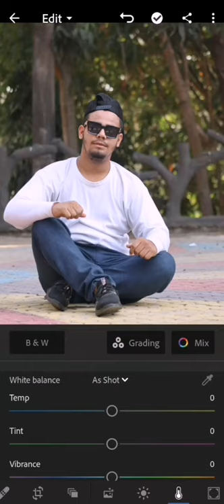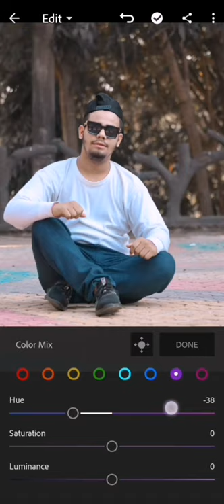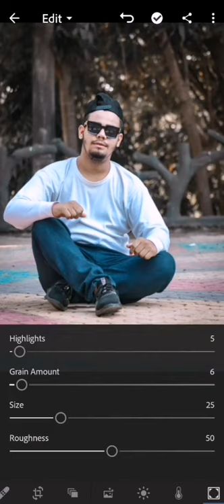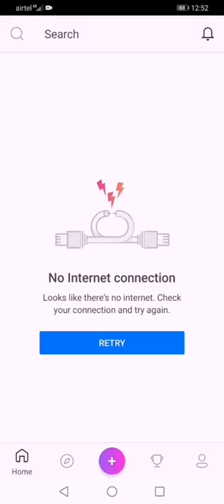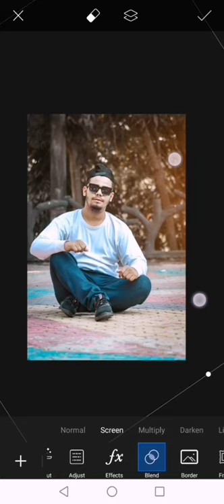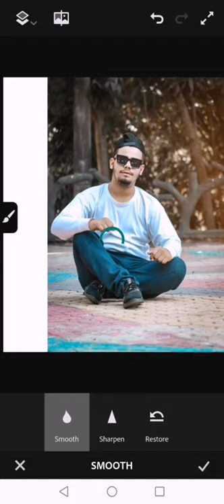Lightroom & PicsArt Simple Retouching_Editing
Actually believe in your potential. You spend all day and all night daydreaming and sometimes talking to yourself... out loud, which people can see by the way so maybe consider stopping that, about all the things you wish you could be and do, but instead you doubt yourself and say its impossible, and instead of following your unrealistic dreams, you should accept that you're an average person that will never get lucky and should just do what the world seems to have laid out for you like.. study law at University.
That's not gonna go down well, just trust me there. You are a horrific procrastinator and one day you will just mature enough to look past what you have been told about the world, and decide to take it into your own hands, and that will finally make you happy.